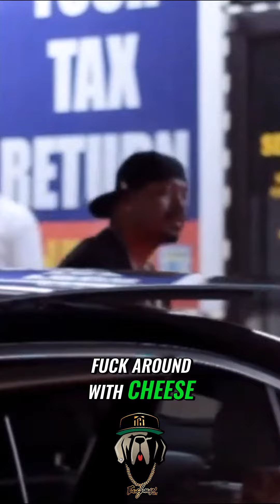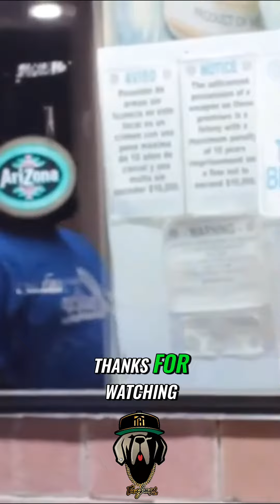Unleashing Realness: Embracing the Wild Side with G's and Cheese